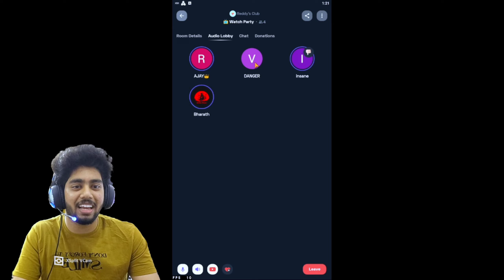FACE CAM 🔥1 VS 1 CHALLENGE MATCH || REVENGE PART 2 ❤️ || AJAY MAWA VS AAGAM BAA 🥵|| GARENA FREE FIRE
1.Garena Free Fire Indonesia Live
2.Garena Free Fire Brazil Live
3.Garena Free Fire Brasil Live
4.Garena Free Fire India Live
5.Garena Free Fire Singapore Live
6.Garena Free Fire Thailand Live

1 vs 1 with v badge player

1vs2gameplay

sidhu gaming ff

mib army

sp big boss gaming

vsk telugu gaming

Dhanu dino

Action King

Agent ff

Classy FreeFire

Rai Star

Rai Live

amit bhai

ajju bhai